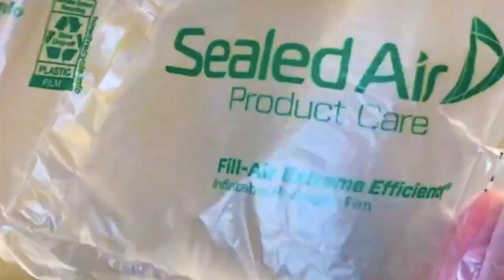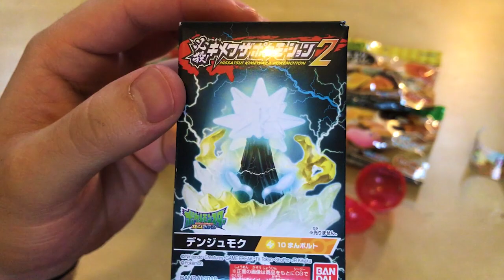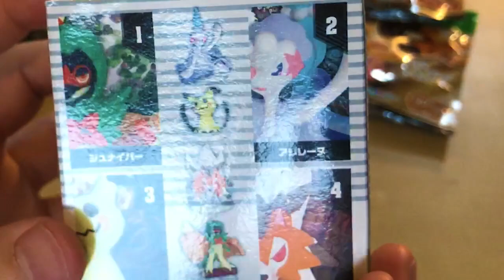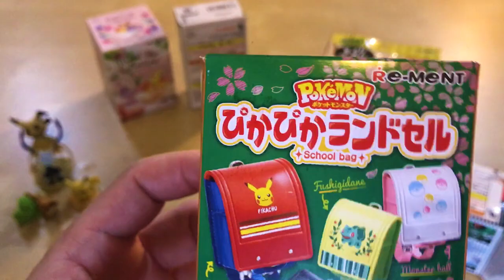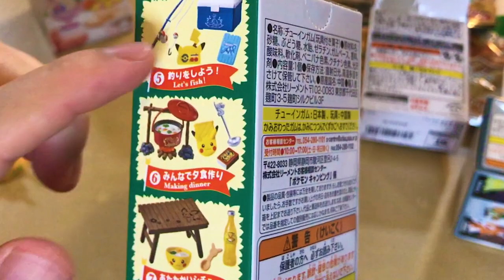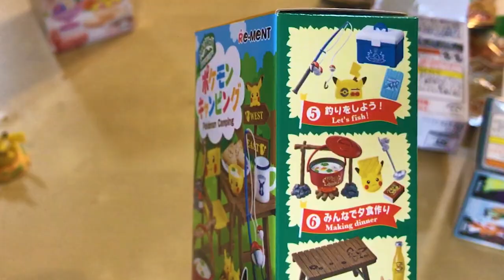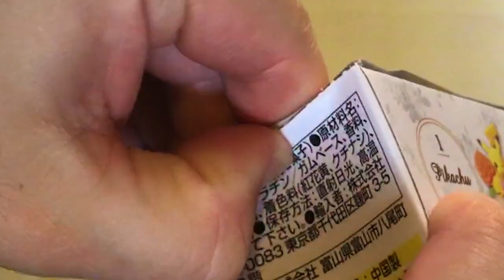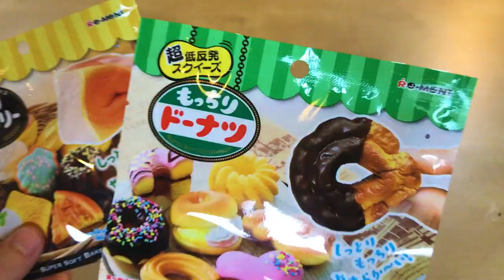POKEMON AND FOOD SQUISHIE BLIND BOX OPENING!!!!!!!!!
HAPPY ANNIVERSARY 2 ME HA HA